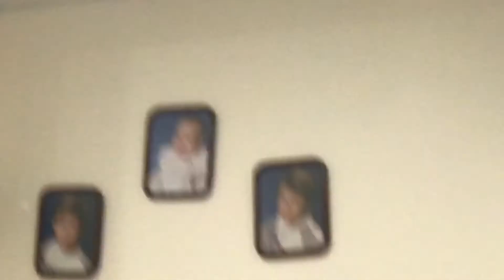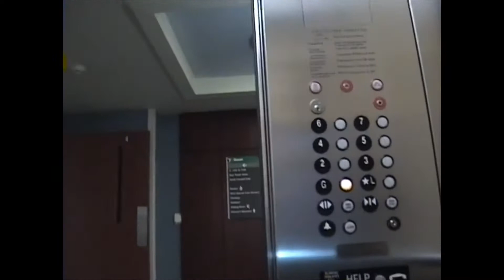Breaking Evaning News Report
Feburary 28 2019